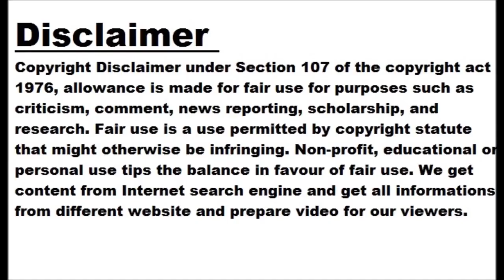Watch: Virat Kohli's viral video of iconic 'Naatu Naatu' hook step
NEW DELHI: Charismatic Virat Kohli has always been a livewire on the field and this time it's no different as the Indian batter enthralled the Wankhede crowd with the iconic ' Naatu Naatu ' hook step during the first India-Australia ODI in Mumbai on Friday. The step not only turned the crowd present at the ground in a frenzy but also took the internet by storm. Kohli Dancing For Naatu Naatu Dance @imVkohli @its_King18 @Vk__cult @vk__cult2 @vk_Cult03 @Sainath_Reddy_5 Kalyan Cherry (@Kalyancherry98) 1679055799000 The song from the Telugu movie 'RRR' became a raging hit and recently won the Academy Awards...